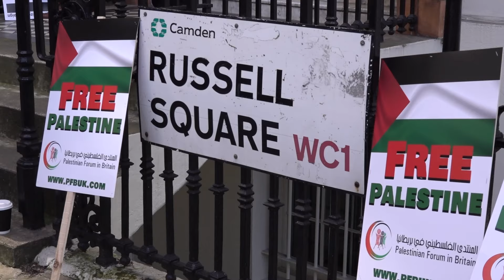Thousands of Pro Palestine protesters march in central London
Thousands of pro-Palestine protesters marched through central London during a demonstration calling for a permanent ceasefire in Gaza.

Activists marching could be heard chanting "ceasefire now" during a protest on Saturday, 30 March.

Protesters marched from Russel Square to Trafalgar Square during the 11th National March for Palestine on Easter bank holiday weekend in London.

Pro-Israel demonstrators were also seen in London near the Strand holding a counter-protest.

Police were seen standing between two groups of protesters as they marched in the capital.